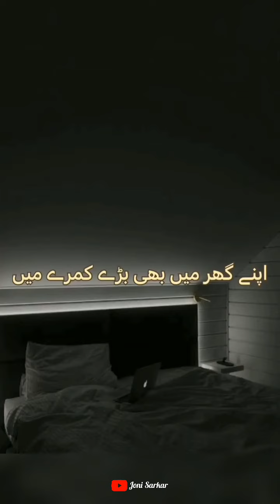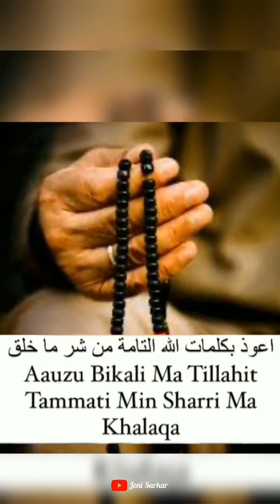💯Jab Raste sune ho jaye 💯takrir